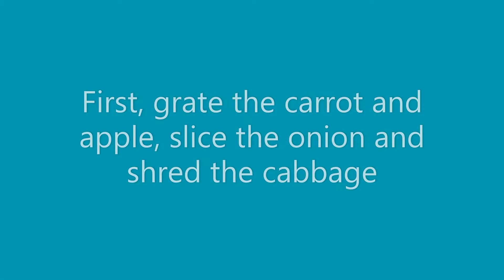Quick and Healthy Coleslaw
How to make a quick and healthy coleslaw